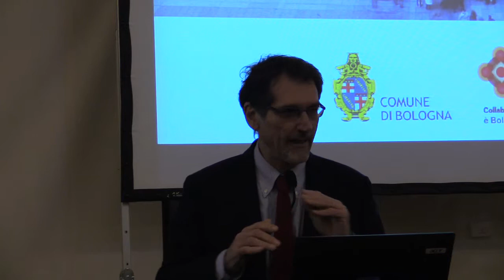Virginio Merola presentazione nuova Iperbole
Lunedì 15 dicembre siete tutti invitati alla presentazione della nuova Rete Civica Iperbole, a Palazzo Re Enzo (dalle 16 alle 19 in Piazza del Nettuno 1).
La Nuova Rete Civica è pronta e si apre aperta alla città: portate i vostri pc (o tablet), così potrete provare di persona tutte le nuova funzionalità.

A 20 anni dalla sua nascita, Iperbole propone la collaborazione come nuova frontiera della comunicazione pubblica: più informazione e trasparenza, più servizi on line per cittadini, famiglie e imprese, più collaborazione per valorizzare i beni comuni con uno spazio digitale per ogni cittadino, impresa o associazione.

All'incontro saranno presenti Virginio Merola Sindaco di Bologna, Stefano Bonaccini Presidente della Regione Emilia-Romagna, Matteo Lepore, Assessore all'Agenda Digitale, Alessandra Poggiani Direttrice dell'Agenzia per l'Italia Digitale, Giovanna Cosenza Presidente del CoReCom Emilia-Romagna e Riccardo Luna Digital Champion del Governo.

L’ingresso è libero fino ad esaurimento posti e al termine è previsto un aperitivo di networking.